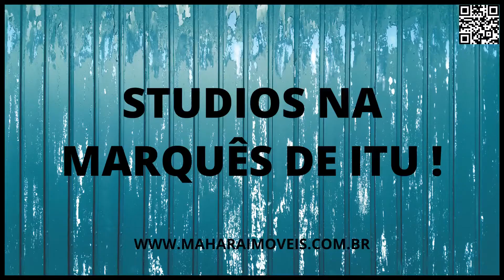🛑✅STUDIO NA MARQUÊS DE ITU - REPÚBLICA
CÓDIGO  - 9025

Não perca mais tempo seu imóvel para investimento ou moradia está aqui !

✅✅CORRETOR ONLINE :/TELEFONE/ WHATSAPP https
🛑🛑🛑🛑🛑🛑🛑AUXILIAMOS EM TODO PROCESSO🛑🛑🛑🛑🛑🛑🛑🛑

Mahara Imóveis - Imobiliária